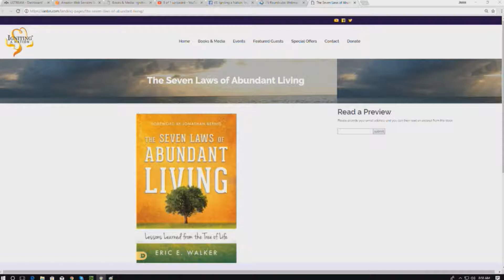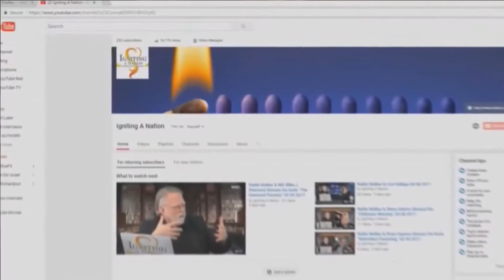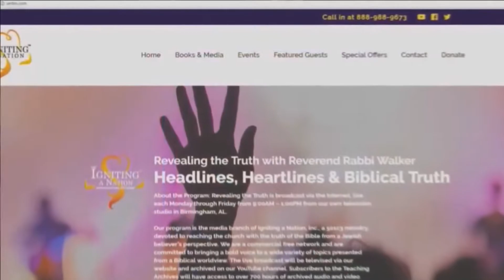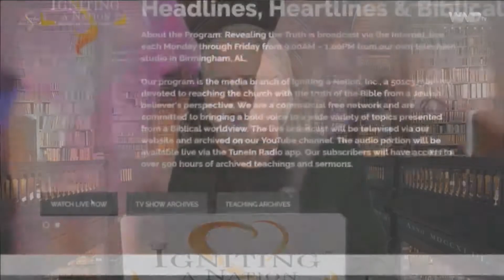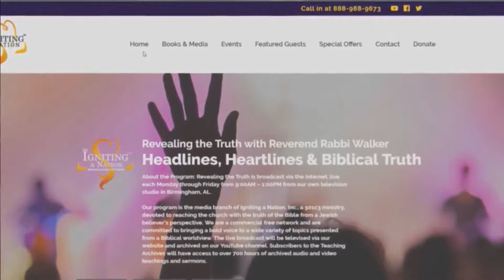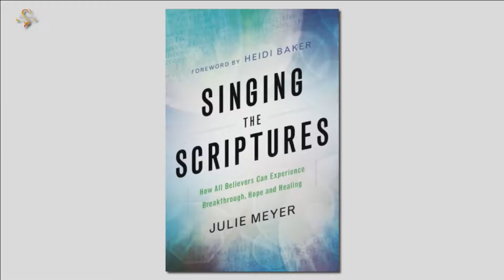Rabbi Walker & Julie Meyer discuss her book Singing The Scriptures 03 09 2018